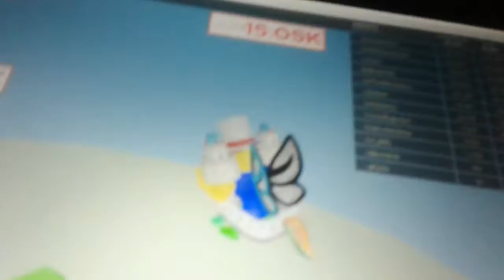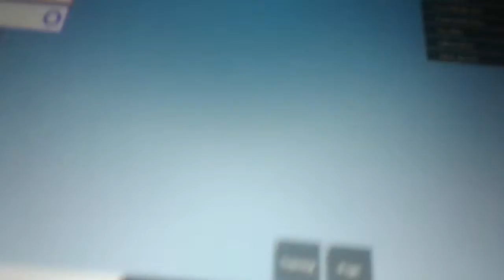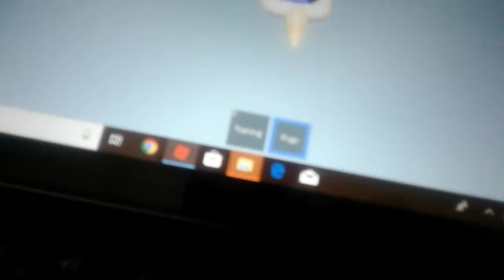I'm blasting off again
Just keep jumping